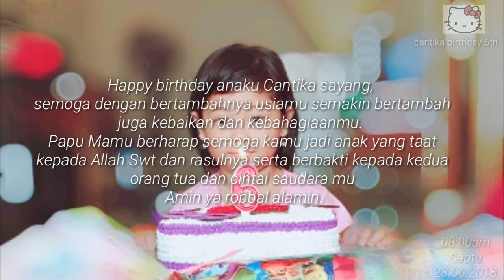HBD Gian Cantika Junco ke 6th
Happy birthday Anaku sayang, tak terasa kamu semakin dewasa, semoga dengan bertambahnya usiamu semakin bertambah juga kebaikan dan kebahagiaanmu. Papu mamu berharap semoga kamu jadi anak yang taat kepada Allah Swt dan rasulnya serta berbakti kepada kedua orang tua serta menyayangi saudara Amin..